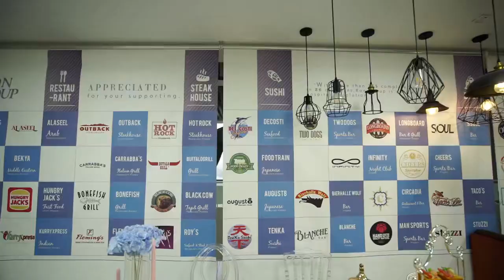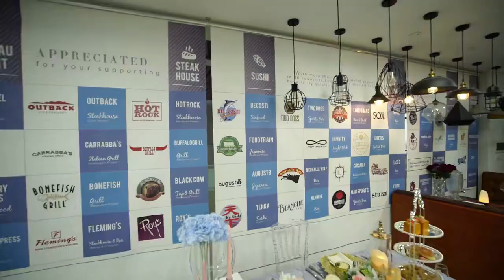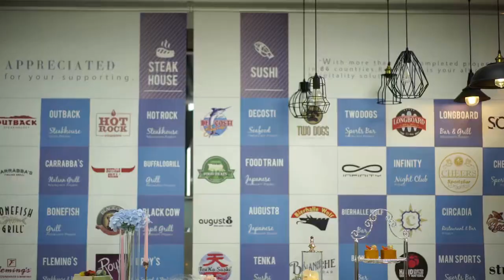Kerzenständer für Hochzeiten | Das chinesische Unternehmen bietet Dienstleistungen aus einer Hand...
Ron Group ist ein multinationales Unternehmen, spezialisiert auf die Gastronomie und Hotellerie mit über 16 Jahren Erfahrung in China, Kerzenständer für Hochzeiten Export in 89 Länder und haben 4500+ Kunden, Ron Group helfen Ihnen mehr als 65% Kosten zu sparen, unsere Kerzenständer für Hochzeiten haben 3 Jahre Garantie.

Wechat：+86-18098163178